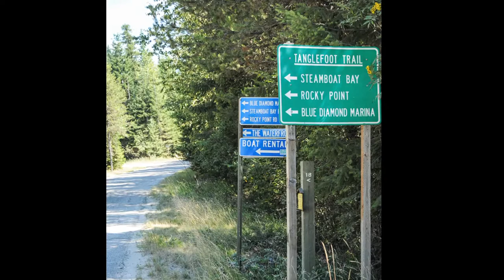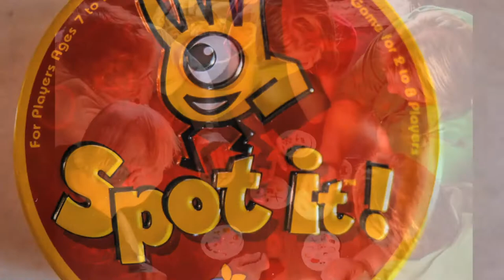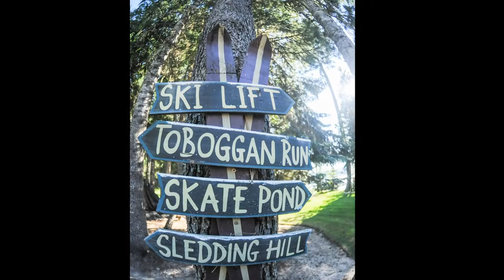Priest Lake July 2013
Priest Lakr July 2013